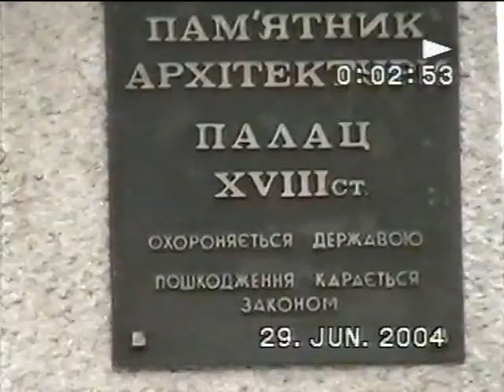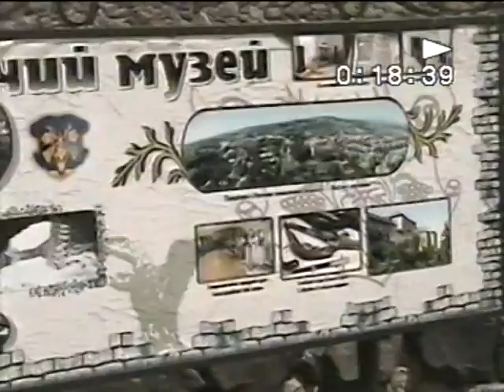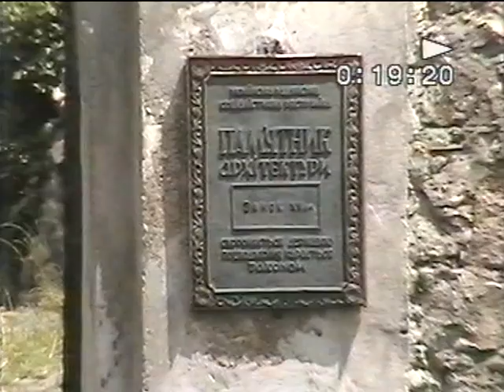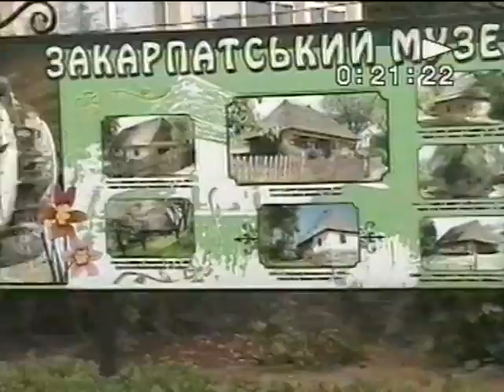Начало ландшафтно-экологической практики набора 2002 года - санаторий Карпаты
Начало ландшафтно-экологической практики набора 2003 года